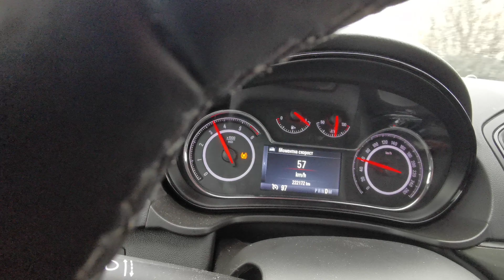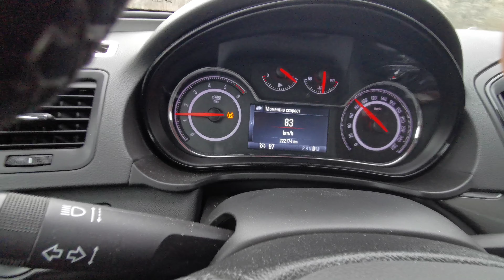0-160 km/h Acceleration Opel insignia 2014 2.0 cdti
Acceleration Opel insignia 2014 2.0 cdti 131 hp from 0 km to 160 km